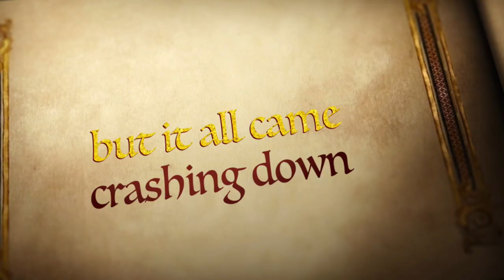Nathan’s Macbeth project